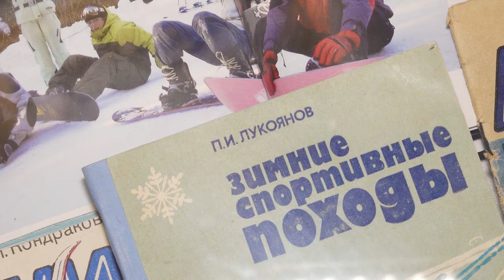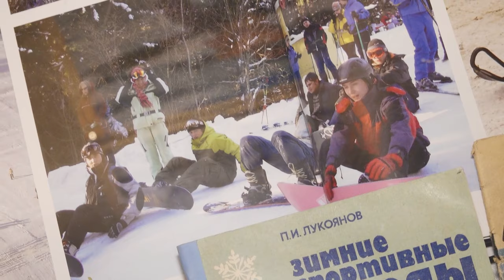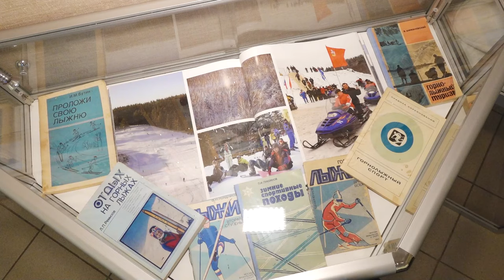«Зима зовет»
«Зима зовет». В Звенигородской библиотеке открылась фотовыставка руководителя клуба путешествий Сергея Белугина.